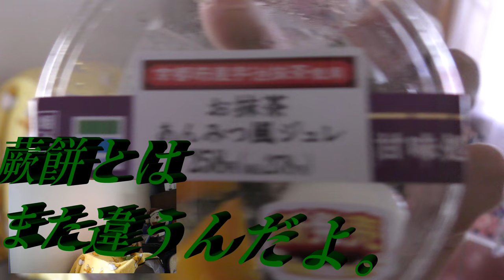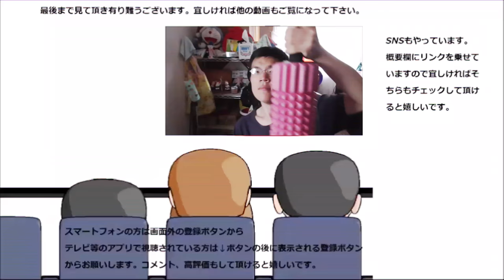ファミリーマート お抹茶あんみつジュレを食べてみた。あんみつの新たな一面が見えた！！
ファミリーマート　お抹茶あんみつジュレを食べてみました。ジュレになるとまた一味違いますね～！！
贈り物は此方まで↓
〒153-0042